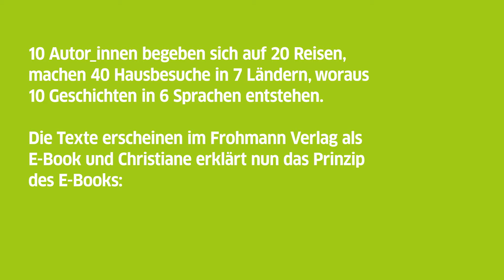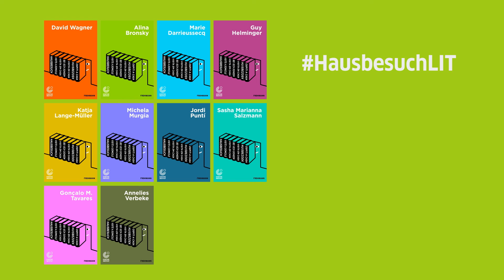Hausbesuch – Anthologie / Tipps zum Umgang mit E-Books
Quer durch Europa: 10 Schriftstellerinnen und Schriftsteller teilten hier ihre Hausbesuche in Texten und Videos mit euch. Anlässlich der Leipziger Buchmesse erscheint nun ein E-Book mit allen Erzählungen in sechs Sprachen im Frohmann Verlag. Tipps zum E-Book-Lesen von der Verlegerin Christiane Frohmann in diesem Video.